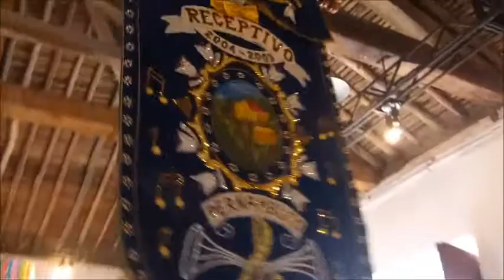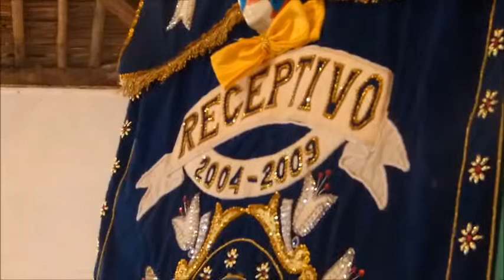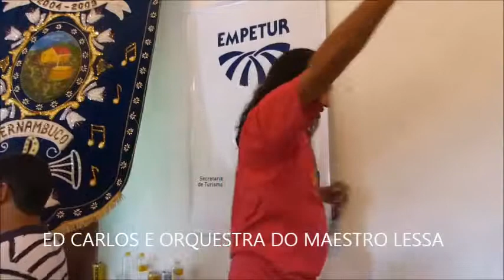TV BLOG TURISMO PE - BLOCO O RECEPTIVO CARNAVAL 2014